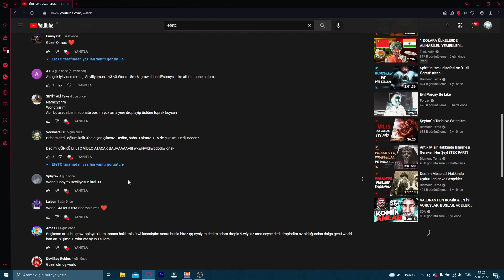AUTO AÇIP BAN YİYEN VELET [ WORLDE MOD GELDİ ] - GrowTopia Türkçe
Auto açarak moderatörlere yakalanan çocuk. Like atarak beni desteklerseniz çok mutlu olurum. İyi Seyirler ❤️

►Diğer Videolarıma da göz atabilirsiniz...